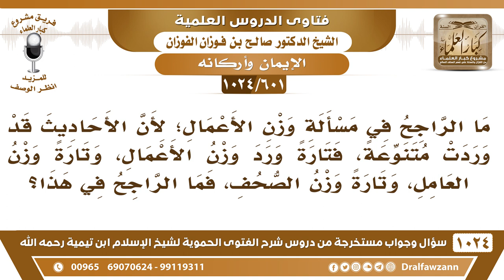[601 -1024] ما الراجح في ما يوزن يوم القيامة: الأعمال أم العامل أم الصحف؟ - الشيخ صالح الفوزان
-[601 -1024] السؤال: ما الراجح في مسألة وزن الأعمال لأن الأحاديث قد وردت متنوعة، فتارة ورد وزن الأعمال، وتارة وزن العامل، وتارة وزن الصحف، فما الراجح في هذا؟
الجواب: كلها توزن يا أخي كلها توزن، الأعمال والعاملون كلهم يوزنون {فَلَا نُقِيمُ لَهُمْ يَوْمَ الْقِيَامَةِ وَزْنًا} [الكهف : 105]
للاشتراك في قناة الشيخ صالح الفوزان
سؤال وجواب من شرح الفتوى الحموية ( 1024 ) مقطع

للاستفسار والإقتراحات والدعم
رئيس الفريق
لمشروع كبار العلماء